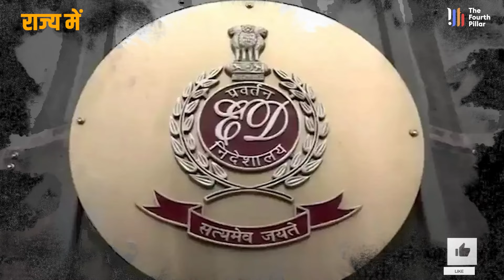क्या Jharkhand में भाजपा ED के मातहत Hemant सरकार को गठबंधन करने को मजबूर कर रही है ?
About Video : क्या Jharkhand में भाजपा ED के मातहत Hemant सरकार को गठबंधन करने को मजबूर कर रही है ?